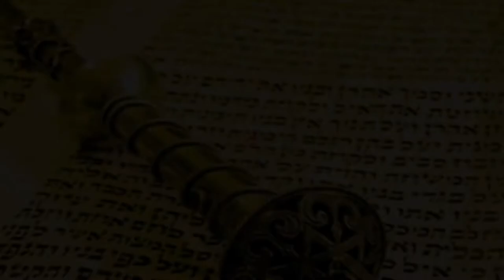🌟 Ханука (5782). Свет прогонит тьму! | Рав Бенцион Каплан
Шалом, мои дорогие друзья! Хочу от всей души поздравить вас с праздником Ханука - праздником огней, праздником света.

У каждого праздника есть своя традиционная сладость.
На Рош аШана – это медовый кекс, на Пурим – Амановые уши с маком, а на Хануку – суфганиёт, пончики с вареньем.

И сколько бы диетологи не рассказывали нам о вреде жареного, мы слепо любим наши суфганиёт и никакое жареное масло нам не страшно...